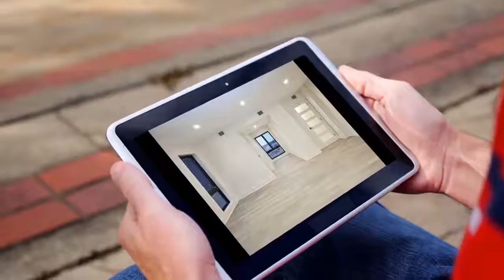House for sale in Boston, Dorchester, $749,000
2
2
1

REF106836
OPEN HOUSE-February 17th (11a-1p).OPENING PRICE POINT. 85...